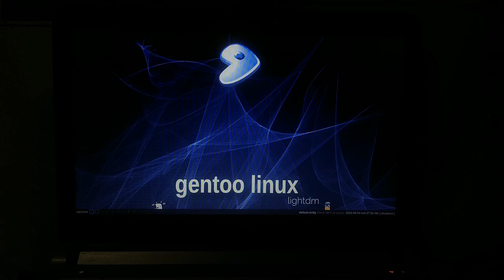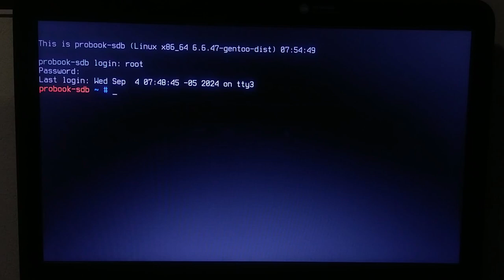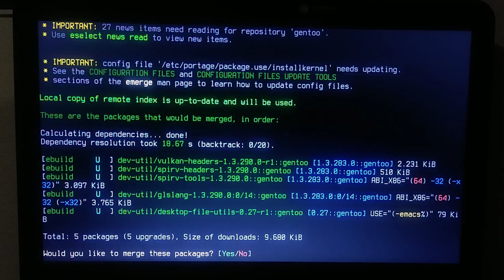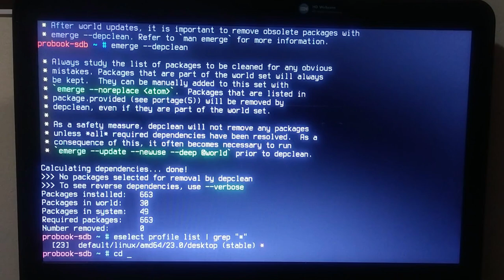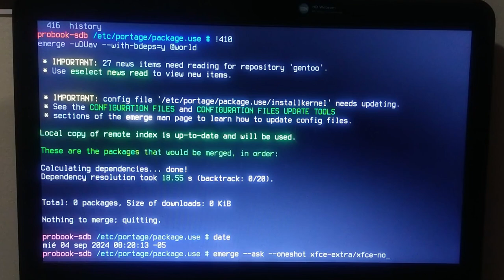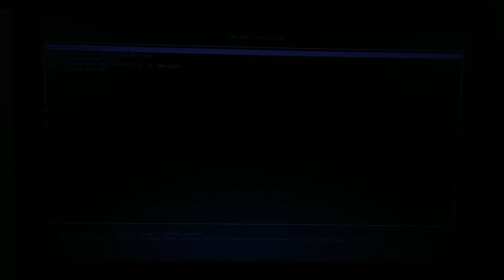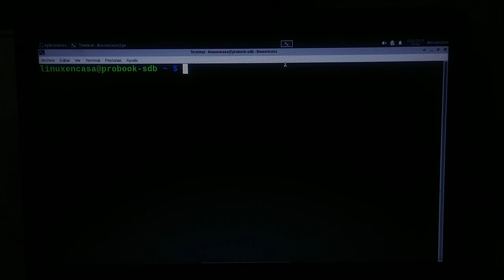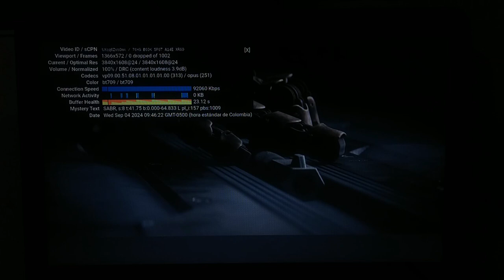¡Gentoo Linux con XFCE! O mejor, Una Vaca, un Pingüino y un Ratón 🐮 🐧 🐁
Siguiendo con la configuración de Gentoo Linux en el Portátil Hewlett Packard Probook 430 G3, en este video muestro la instalación del Entorno de Escritorio XFCE.

El video hace parte de la serie Gentoo Linux - La Guía No Autorizada:

00:00  Intro - Gentoo Linux
04:30  Actualizar el Sistema
09:30  Ajustar las FLAGS para instalar XFCE
13:55  Instalar XFCE
17:20  Adicional - Instalar pulseaudio y pavucontrol
18:35  Reinicio y prueba final de XFCE en Gentoo Linux